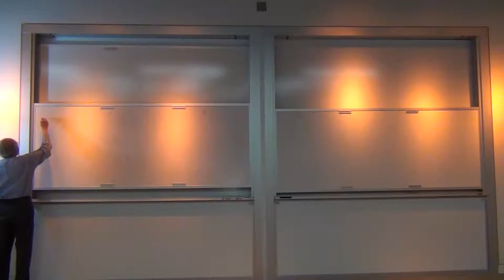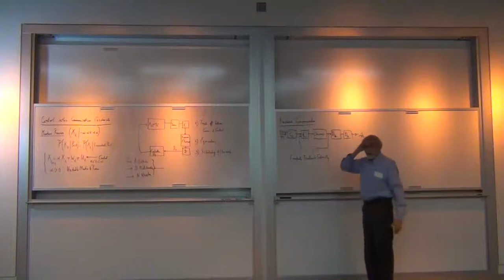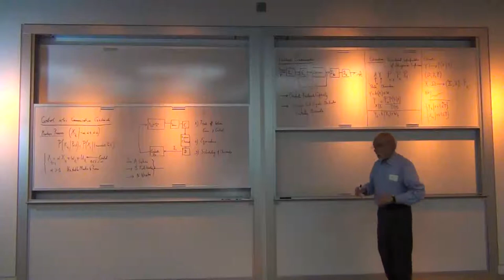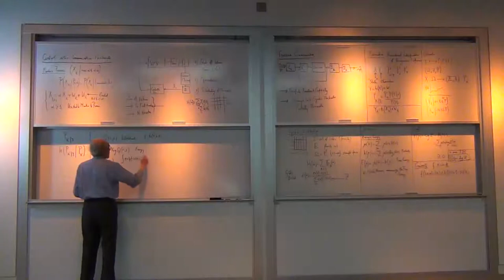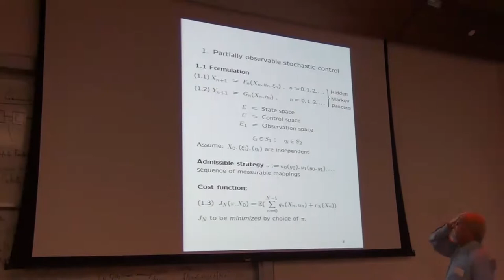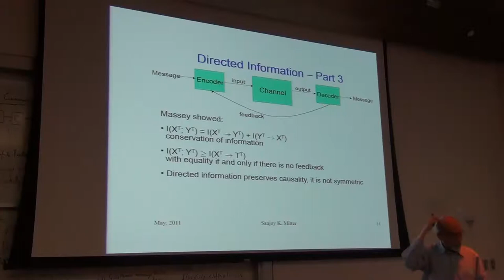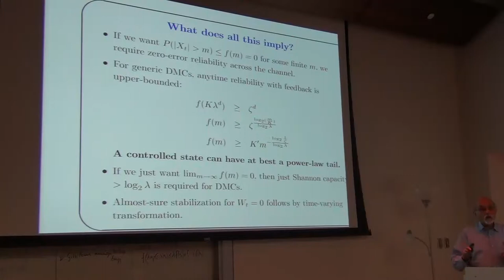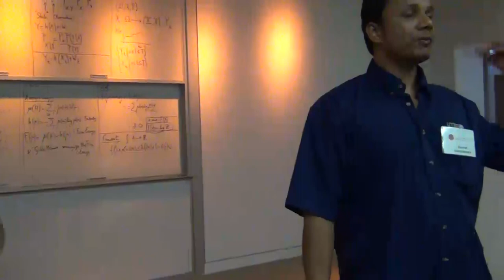ITSOC School of Information Theory 2011: Sanjoy Mitter